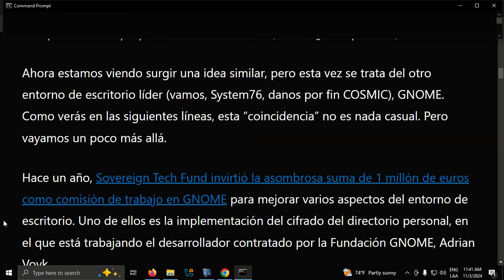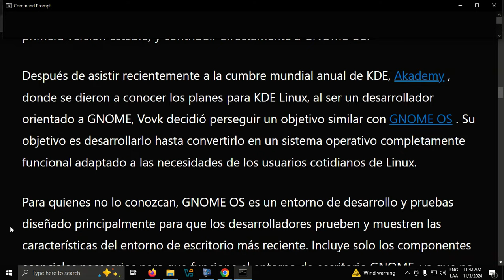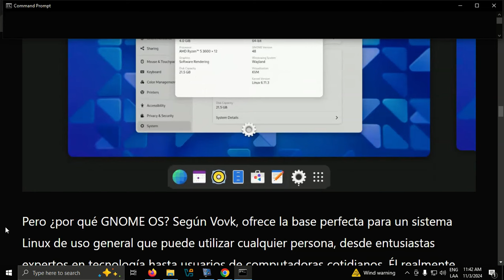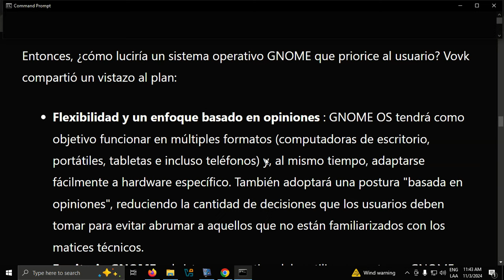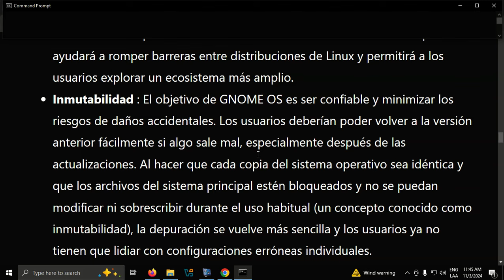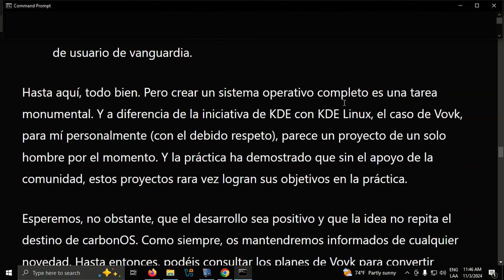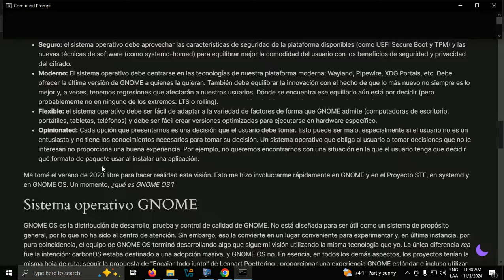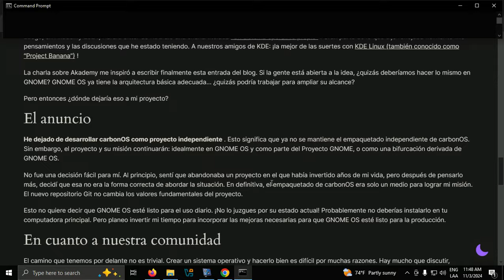¿GNOME OS se convertirá en una distribución Linux de propósito general?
El creador de carbonOS propone convertir GNOME OS en una distribución de uso diario para todos, enfatizando una experiencia GNOME estándar, aplicaciones Flatpak y tecnologías Linux modernas.

USDT ➤TRC20➤TLUXKhUgg1NQBsp3x71app5jCcSzBXFFto